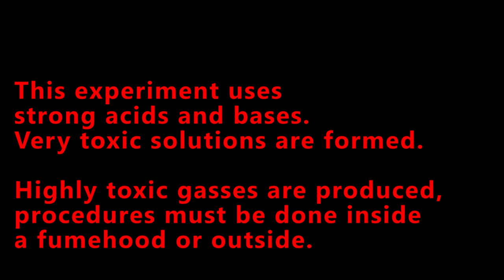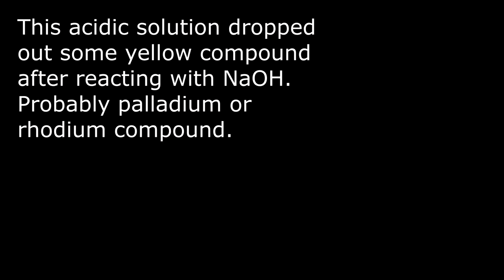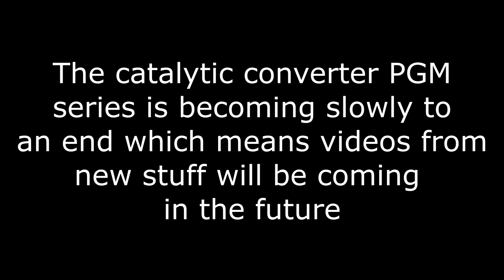Catalytic Converter Platinum/Palladium Recovery, Part 5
Part 5 of the PGM series.
Had almost 3 days full of work precipitating those PGM salts.
Still have around 5kg of aluminum chloride from the previous video that contains palladium (XRF showed 500ppm for palladium and 20ppm for rhodium).
In the next and probably last video of this series I'm going to try to separate the rhodium and also dissolve AlCl3 to get the last of palladium out.
Someday in the future, I'm probably going to turn the PGM salts into their pure metallic form but I cannot give an exact date or time when this is happening.
Probably going to build an HHO generator and use the gas for melting the metals.
I'm trying to work out in my head what should be the next project I'm going to mess around with.
I have some ideas but not entirely sure yet. I fund my videos out of my own pocket, so the upload schedule is pretty unpredictable.

Anyways, I hope you enjoy this longer video.

Artists and music used:

0:00 Winter I (First Snow) - Curtis Schweitzer

2:52 Kayo カヨ - Mistaken

5:07 kudasai - sapphire

8:49 Kayou. & Zaini - gave you my heart (feat. Cold Illumination)

11:52 im.fine - somewhere someday

14:38 Taiko - Leaves

18:10 slipfunc - sweet nothing

21:03 kudasai - vibrancy

24:11 kudasai - when i see you

27:34 Radwimps - Sky Clearing Up